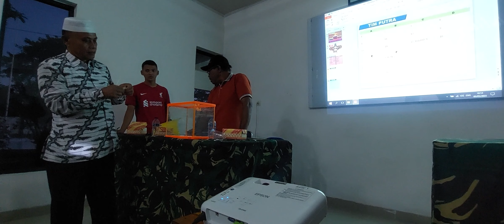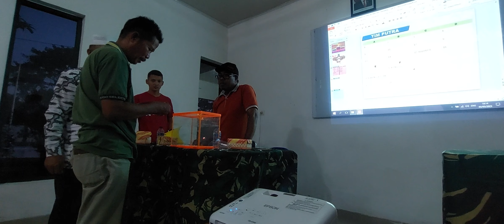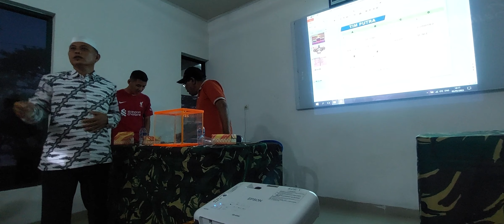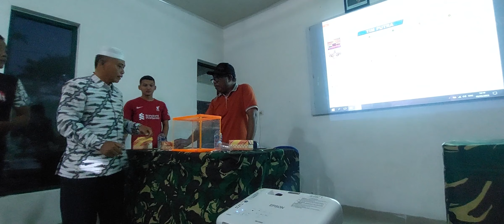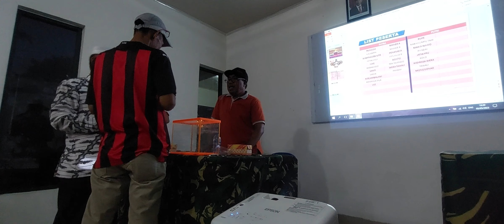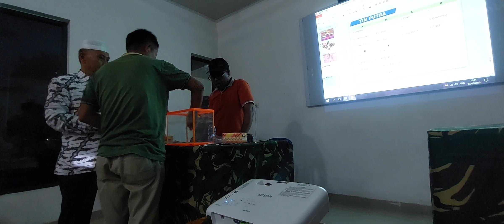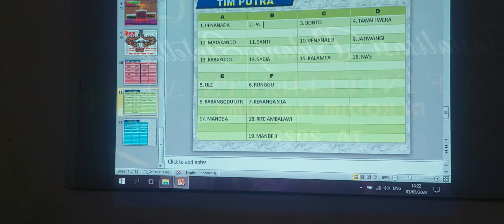Proses Tehnikal Miting volly Rajawali Cup 3